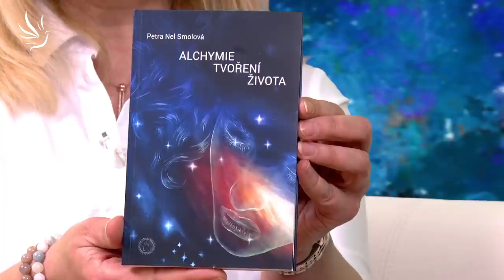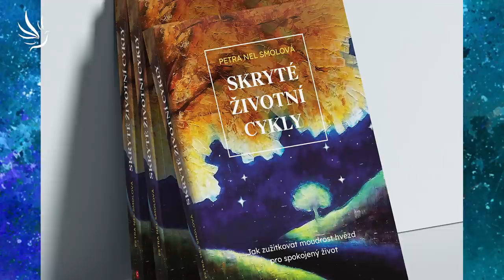Petra Nel Smolová, Léčení astrologií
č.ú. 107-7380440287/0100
🕊💙 Moc děkujeme 💙🕊